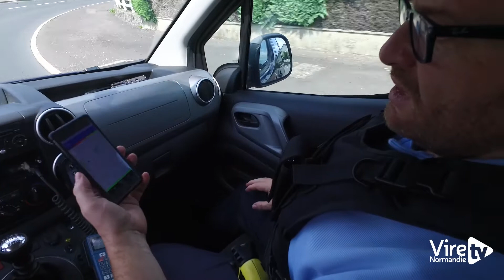INFO tranquillité vacances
Un dispositif de la Gendarmerie Nationale est en place depuis plusieurs années afin de sécuriser les habitations du territoire pendant l'absence des résidents. Une démarche simple et gratuite permet de bénéficier de cette surveillance très efficace.